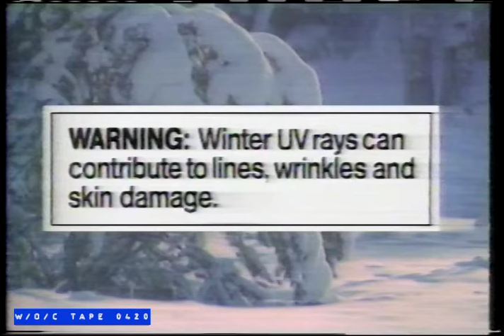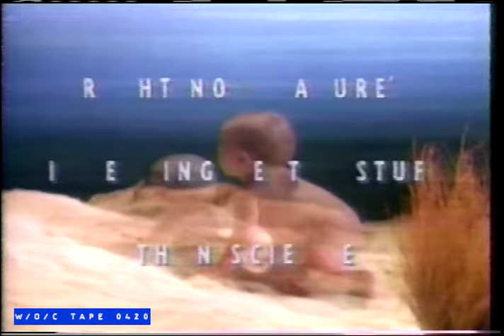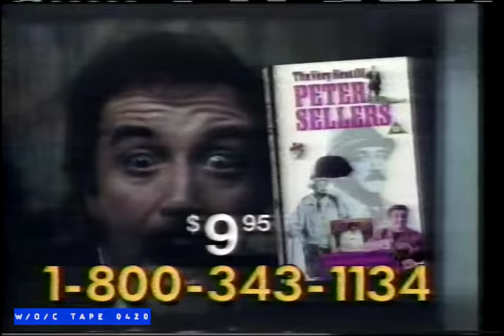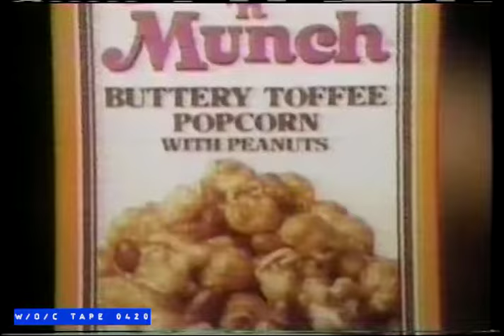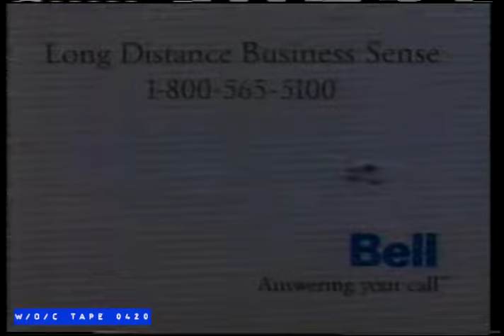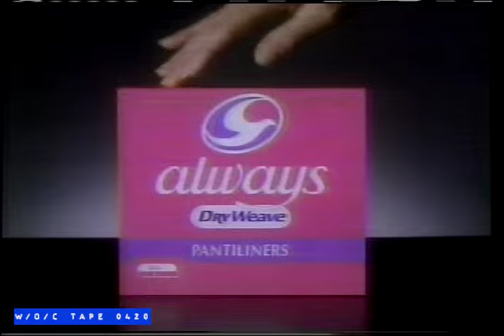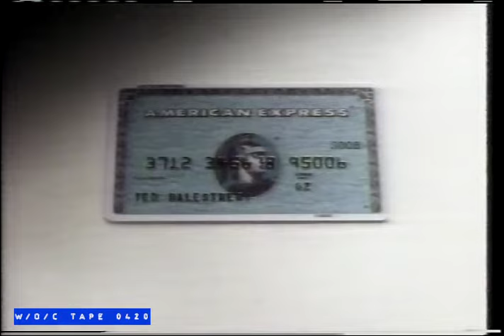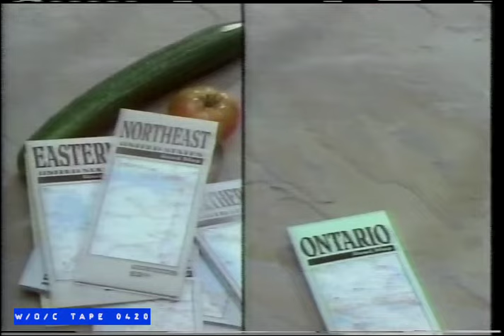WOC Tape 0420 Commercial Compilation - 1992